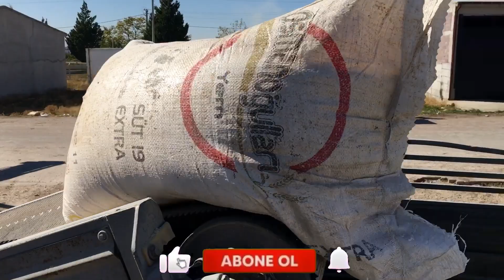7 Ton Mısır Kırması Yaptırdım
En yeni videolar 👇🏻👇🏻👇🏻